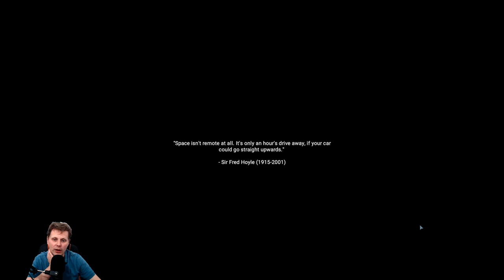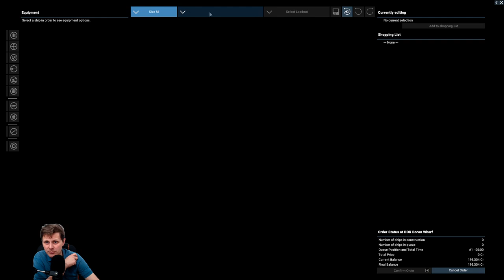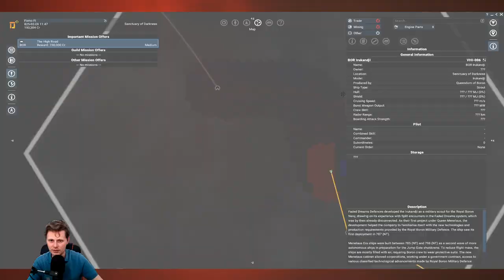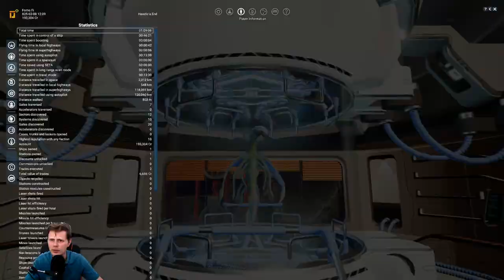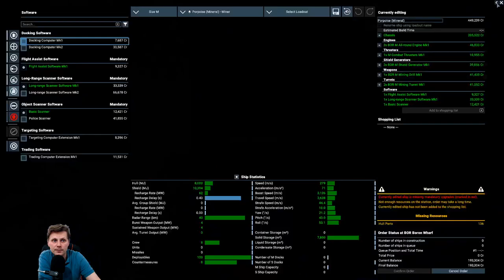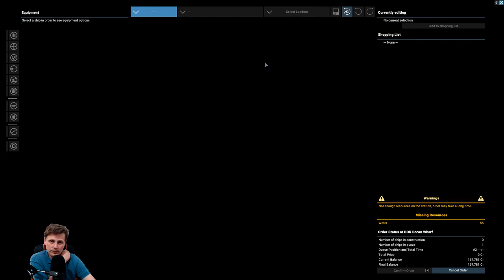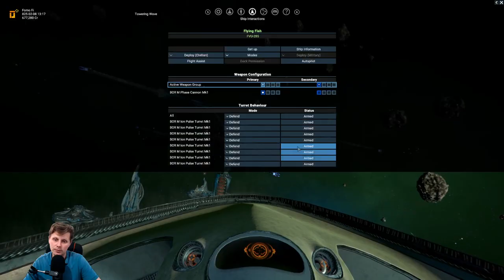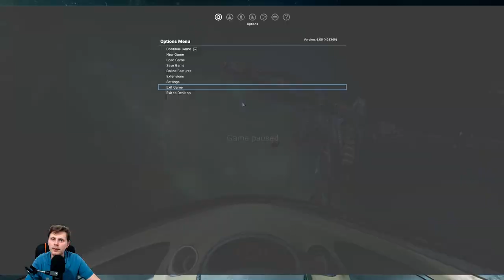Day 1 - A Boron's Start To An Epic Journey - X4: Kingdoms End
Welcome to the First part of the Epic Journey, we have a rather long list of things to do for this entire campaign like: Doing as many achievements as possible, collecting all Blueprints, doing all data sites, being an economical powerhouse and controlling the entire galaxy.